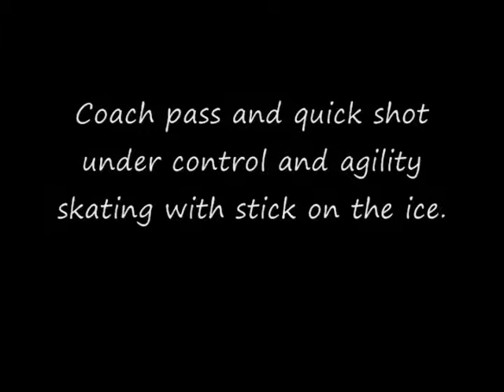B500 Individual Skill Exercises on Ice - RB Pro